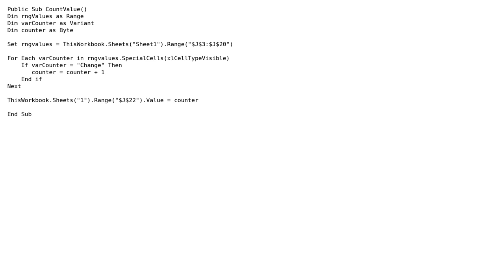CountIf and xlCellTypeVisible producing 1004 error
With thanks & praise to God, and with thanks to the many people who have made this project possible! You are responsible for your own actions.